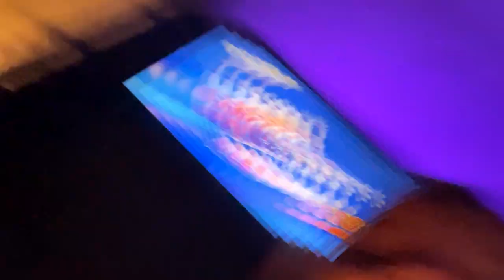Making my bed for the night